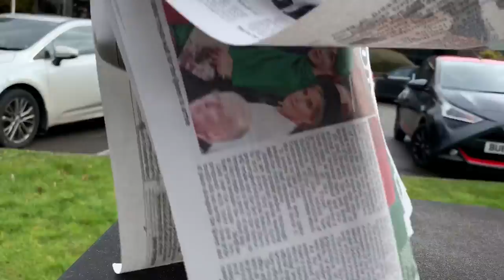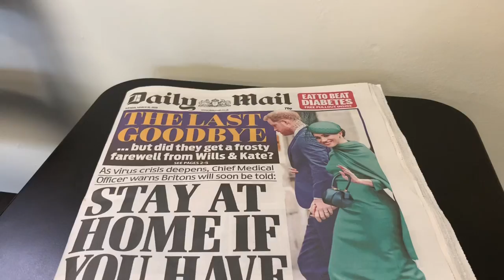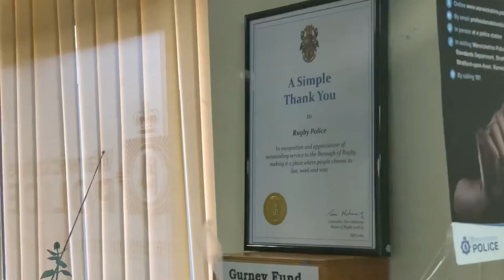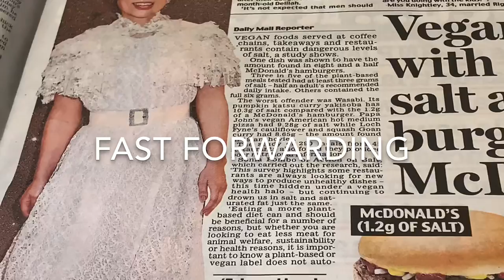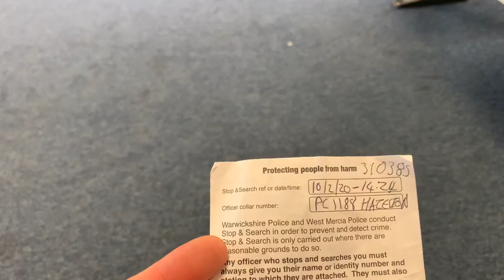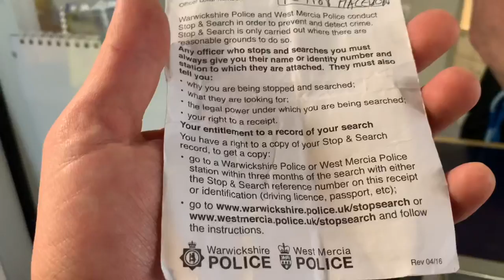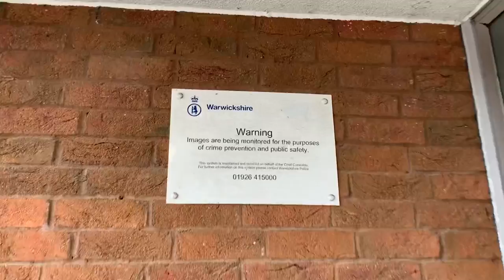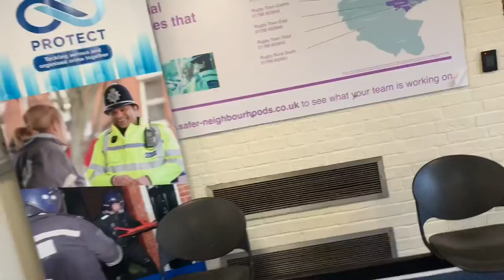Warwickshire Police (Revisit)